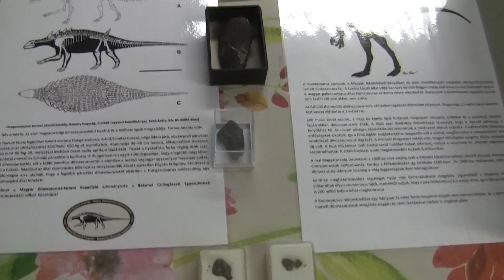20230810a A Bakonyi Csillagászati Egyesület bemutatója